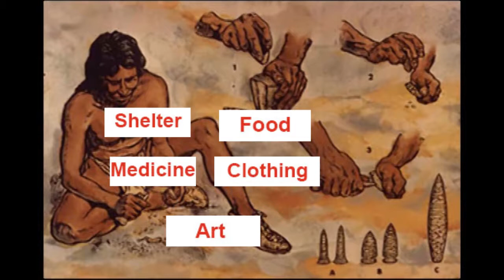Pueblo Weapons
Interactive Video on Pueblo Indians